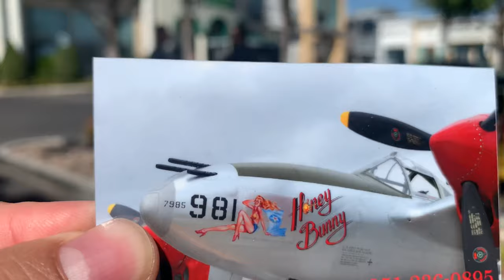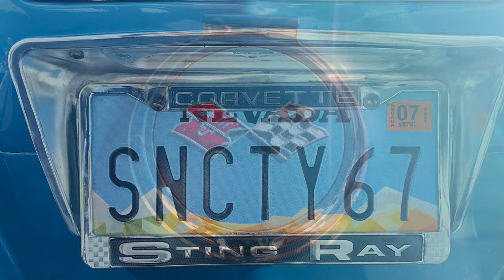Las Vegas car meet Espresso and Exotics 8/9/20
Espresso and Exotics 8/9/20
For professional photos contact Les Kagawa at 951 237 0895